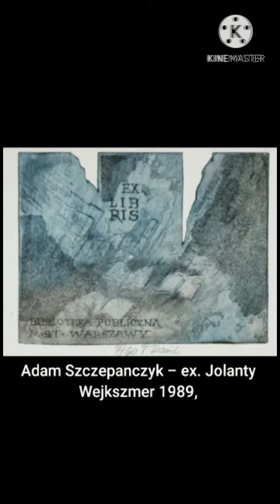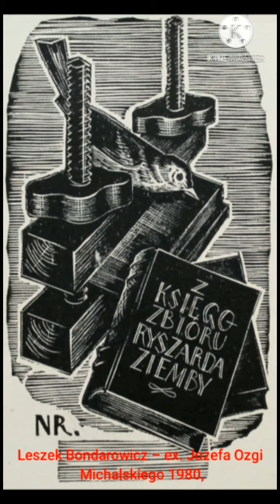Работы Польских художников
Выставка экслибриса из фонда Актюбинского областного музея искусств.